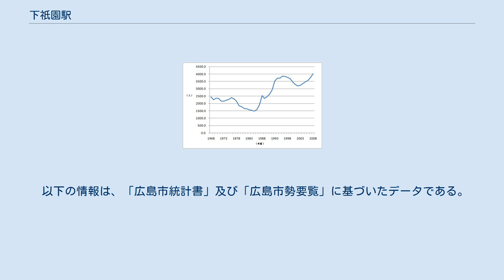下祇園駅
下祇園駅（しもぎおんえき）は、広島県広島市安佐南区祇園三丁目にある、西日本旅客鉄道（JR西日本）可部線の駅である。
 尚、戦前の高速鉄道敷設計画である通称「弾丸列車」計画では当駅付近に車両基地を設ける予定だったが、実現することはなかった。
 島式ホーム1面2線を持ち、行違い可能な地上駅。
ホームの有効長は四両編成分。
駅舎は線路東側にあり、ホームへは可部寄りの構内踏切で連絡している。
改札外の駅舎内には飲料などの自動販売機が設置されている。
トイレは改札内の駅舎内（男女別）のみある。
 可部駅が管理し、JR西日本関連会社のJR西日本中国交通サービスが駅業務を受託する業務委託駅となっている。
 安全側線はない。
線路有効長はやや長く、4両編成以上の列車の交換も物理的には可能である。
駅スタンプは「ハイキングの名所 武田山のある駅」。
みどりの窓口営業時間は6:30～22:00。
 のりばは駅舎側から以下の通り。
 この他に側線が1本あり、保線用の車両（機器）の留置に使われている。
 かつて貨物を取り扱っていたこともあり、構内はやや広く、以前は上記側線以外にも側線があった。
駅舎の北側には、貨物取扱い施設を転用した駐輪場があり、貨物ホームも自転車置き場として現存している。
 以下の情報は、「広島市統計書」及び「広島市勢要覧」に基づいたデータである。
 以上の1日平均乗車人員は、乗車数と降車数が同じであると仮定し、年度毎総数を365（うるう年が関係する1971・1975年は366）で割った後で、さらに2で割った値を、小数点第二位で四捨五入。
小数点一位の値にしたものである。
 当駅は、2015年度以降利用客数が大町駅を上回り、可部線で最も利用者が多い駅である。